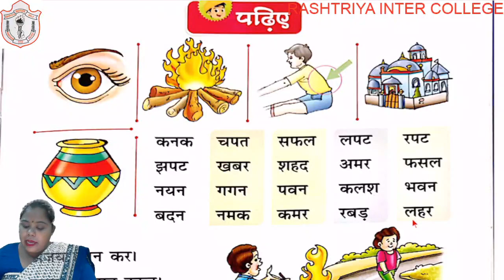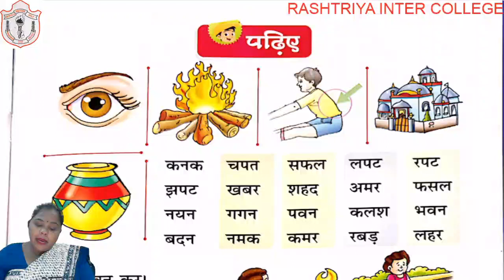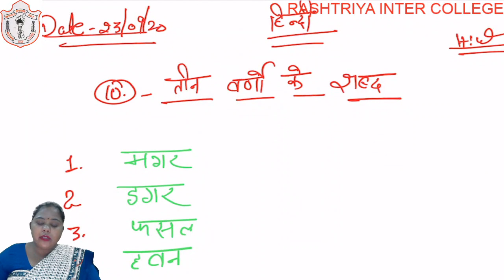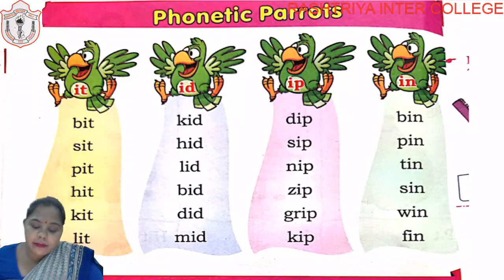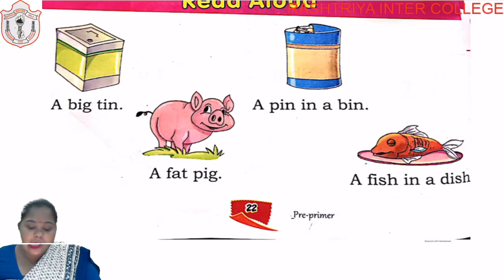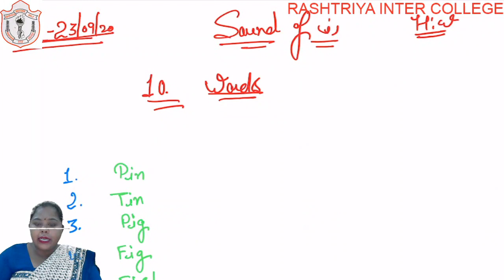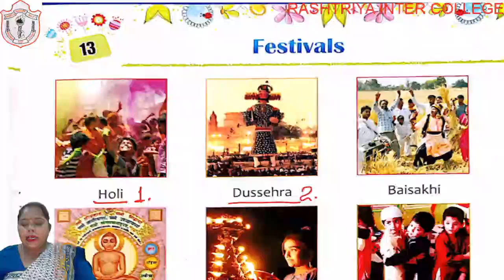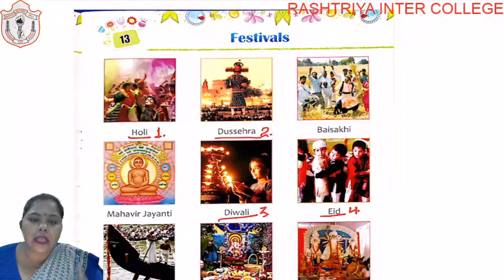CLASS LKG II HINDI , ENGLISH , GK II PART 20